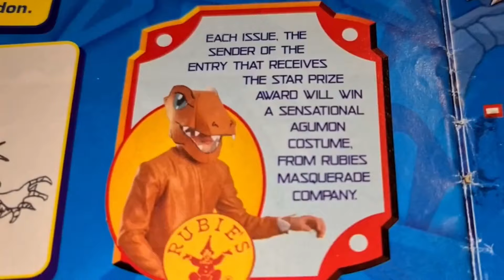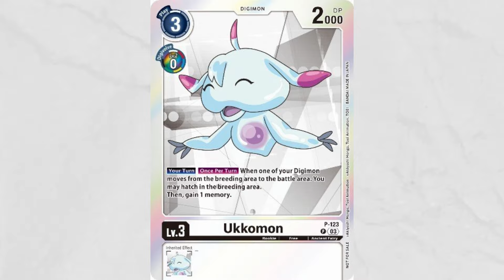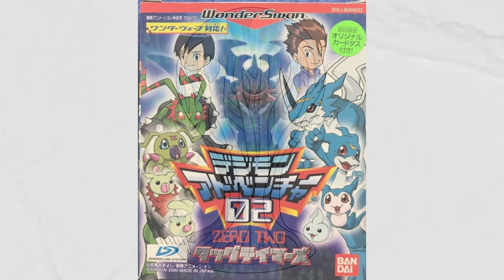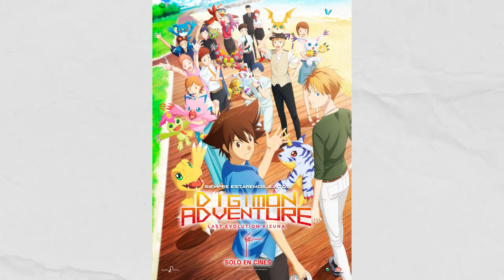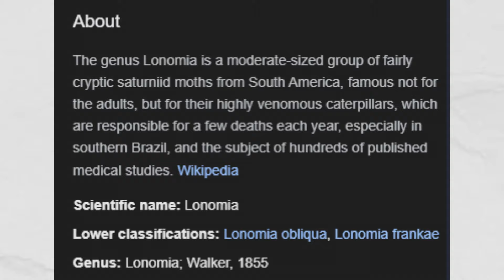We ARMOR Digivolved ALL Adventure MOVIE Partner Digimon!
YESSIR! Today we're taking Adventure movie Digimon and ARMOR Digivolving them with custom art! Lock in for all these movie Digimon from Adventure to Armor Digivolve!

Karn EX
Plas Eirias Business Centre
Abergele Road
Colwyn Bay
LL29 8BF

TIMESTAMPS:
00:00 - Intro
00:28 - Gib Money Pls Thanks xoxo
01:17 - Who We Talking About?
01:48 - Ukkomon
03:31 - Morphomon
04:49 - Tapirmon
06:35 - Bearmon
07:40 - Meicoomon
09:00 - Lopmon